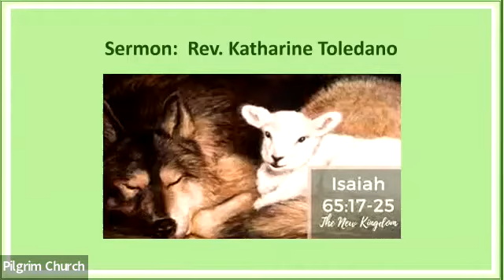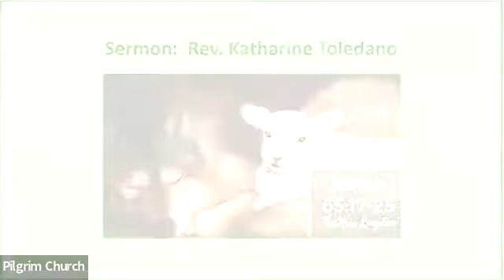Rooted in Love, Infinite in Possibility: Sermon November 13, 2022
Rev. Toledano Preaches from Isaiah 65:17-25.